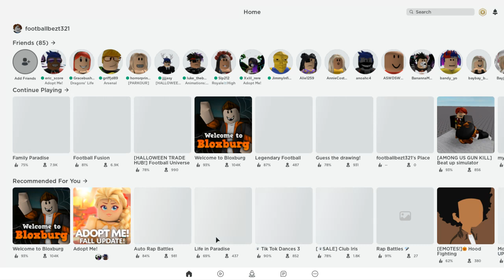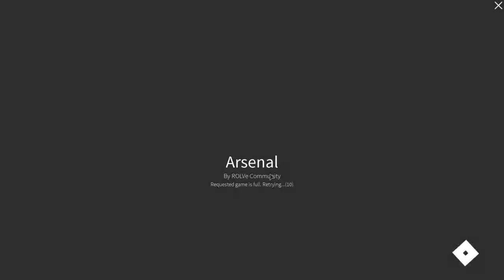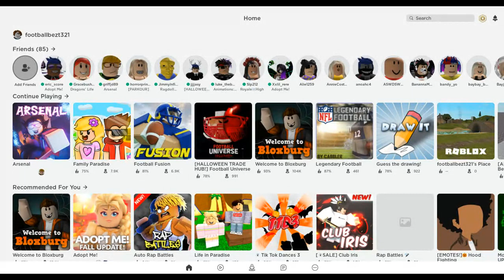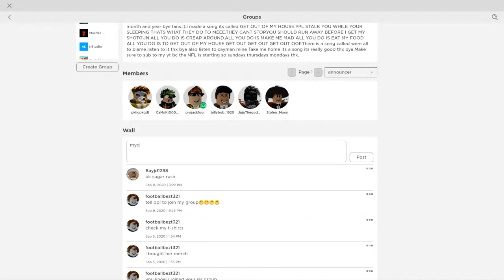roblox as a noob:(